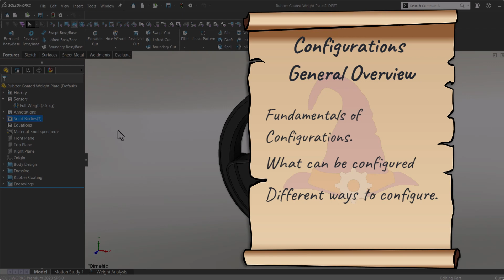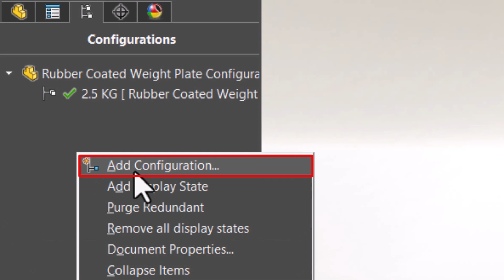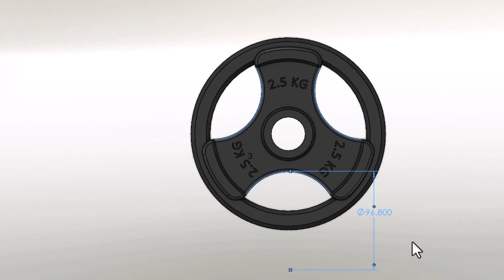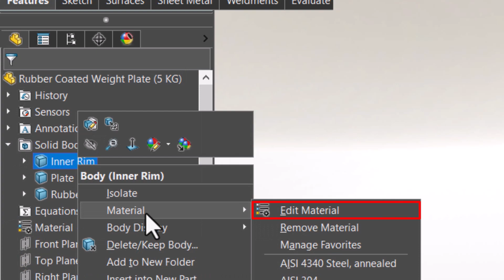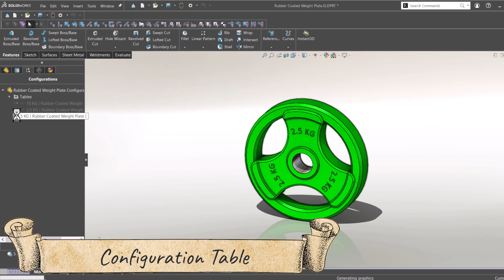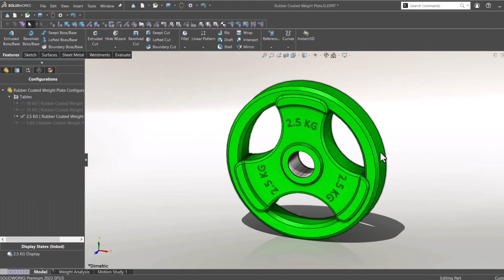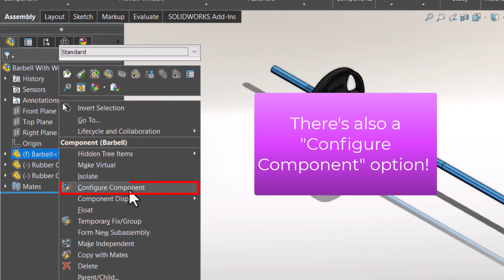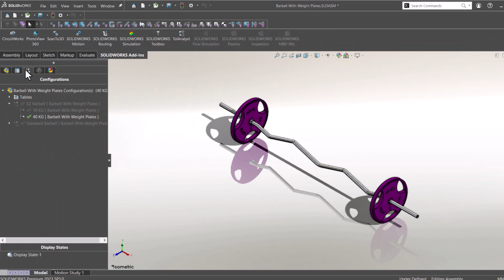SOLIDWORKS Configurations | Fundamentals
SOLIDWORKS Configurations | General Overview - Core Capabilities
This video demonstrates the fundamentals of SOLIDWORKS Configurations. Configurations are a great way to create model families with different variations within the same document.

This video includes timestamps:
00:00 - Introduction
00:55 - ConfigurationManager
01:05 - Add Configuration
01:45 - Configuring Dimensions in the modify window
02:20 - Suppress and Unsuppress Features
02:55 - Configure Dimension
03:25 - Configure Feature
03:50 - Configure Material
04:10 - Configuration Properties
04:25 - Display States in Configurations
04:50 - Configuration Table
05:10 - Excel Design Table
06:05 - Assembly Configurations
06:45 - Derived Configurations

This video contains the following Subtitles:
- English subtitles.
- Greek Subtitles.
Click here for more SOLIDWORKS tutorials:  @The_CAD_Sorcerer